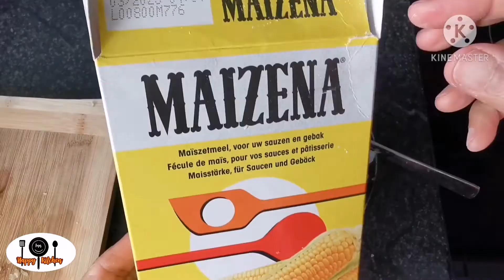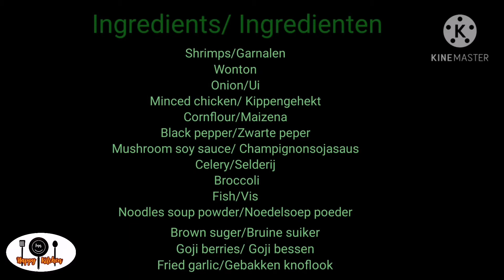Shrimps&chicken wonton soup with fish/A happy meal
How to make shrimps&chicken wonton soup with fish#เกี๊ยวกุ้งต่างแดน | A happy meal

*Cook what we have and enjoy what we cooked
*Take only what we need